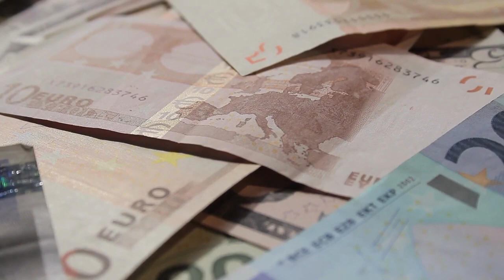THE STORY OF MYSTERIOUS $200 BILLION DOLLAR WEALTH: JACOB WILSON SEY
This Video talks about the history and life of Jacob Wilson Sey, who was a mysterious Ghanaian Billionaire worth $200 billion dollars.